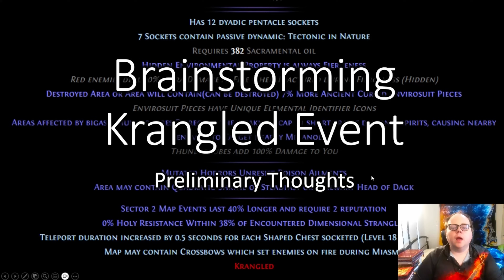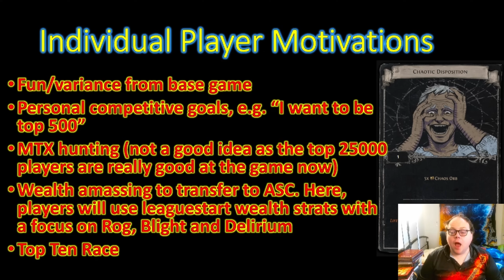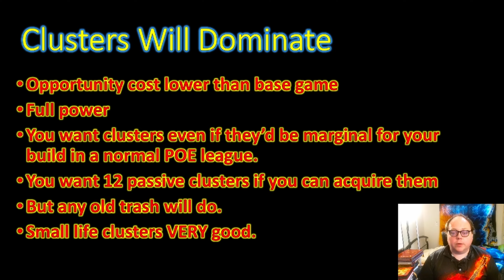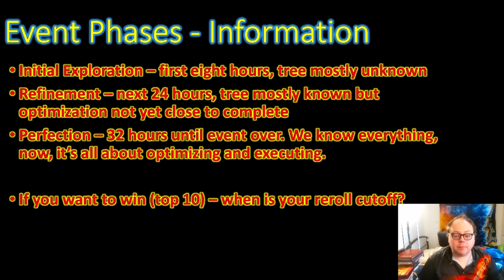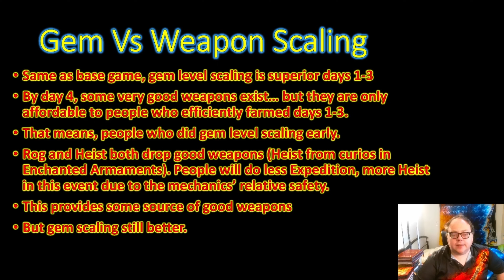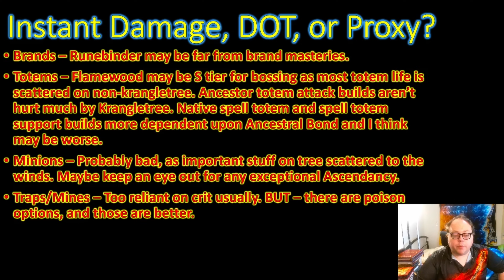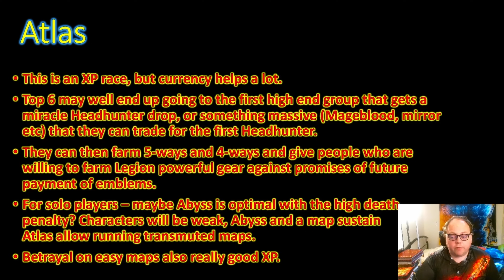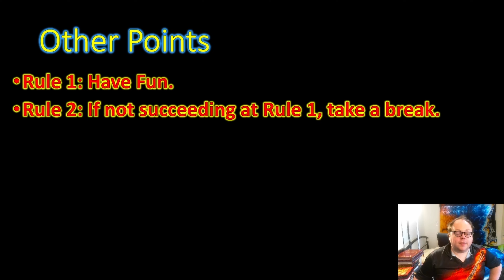POE Krangled Passives 2023 Tips And Tricks - Path Of Exile 3.23 Waiting Room (November Events)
As 3.22 winds up and we enter waiting mode for 3.23, it's a couple of days until the Krangled Passives event begins!

I brainstormed some tips and tricks and build suggestions with my community, here's the results.

This is a followup to an earlier video when the main announcement came out for the events,

0:00 Intro, recap of Krangled Passives event, key assumptions
1:32 People Will Play This Event For Different Reasons - This Changes The Event A Lot In Trade
3:44 Impact On Builds - Attributes Will Be Scarce. Should You Seek Out Astramentis?
6:05 Impact On Builds - Cluster Jewels Will Be Incredibly Good (Even On Builds That Don't Usually Use Them)
8:15 How The Event Will Evolve - Information Over Time
10:56 How The Event Will Evolve - Item Availability In Trade Over Time
14:07 Impact On Builds - Should You Choose Skills That Scale With Gem XP, Or With Weapon?
15:33 Impact On Builds - Go Glass Cannon, Tanky, or Something In Between? How Aggressively Should You Roll Maps?
17:08 Impact On Builds - Instant Direct Damage, DOT Or Damage Through Proxy?
18:38 Impact On Builds - The Case Against Critical Strikes
19:37 Impact On Builds - The Case For Playing Poison
20:14 If Starting Day 1 - Which Classes And Ascendancies Have The Best Chance To Excel?
21:01 Impact On Your Atlas - Why Trade Players Should Consider Legion
21:59 Impact On Your Atlas - Why Solo Players Should Consider Abyss + Betrayal
23:13 My Planned Starter - Physical Poison Traps/Mines
25:46 Concluding Remarks